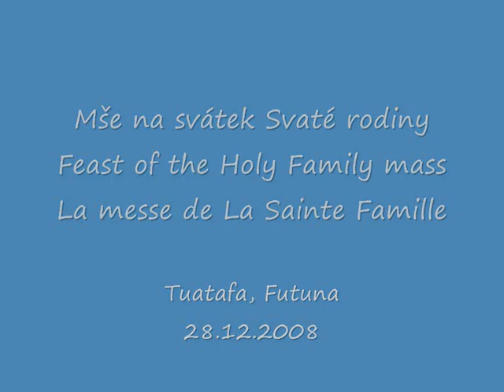Mše svátku Sv. rodiny | Feast of the Holy Family mass | Tuatafa, Futuna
Část záznamu slavnostní mše na svátek Svaté rodiny v kostele v Tuatafa, Futuna | A part of holy mass on the day of Holy Family at Tuatafa church, isle of Futuna | Une partie de la messe de La Sainte Famille a Tuatafa, Futuna